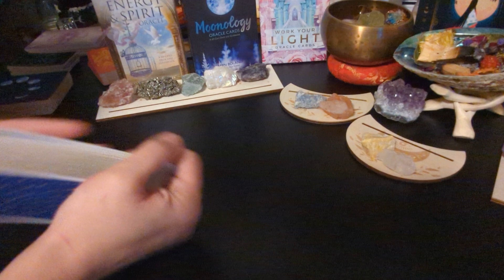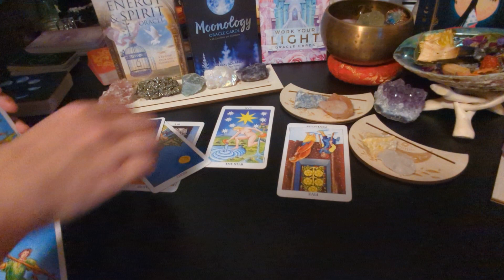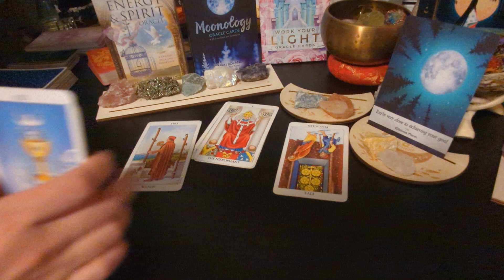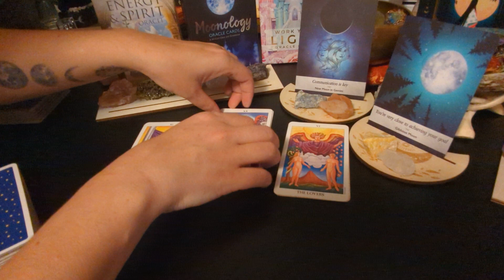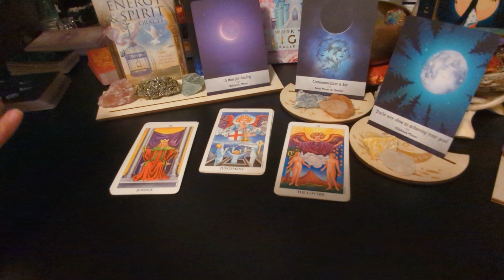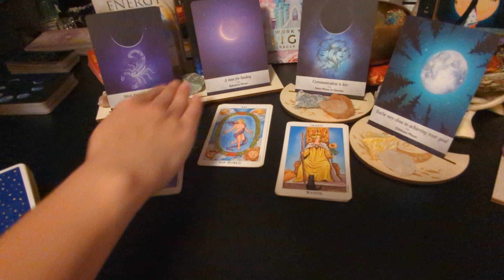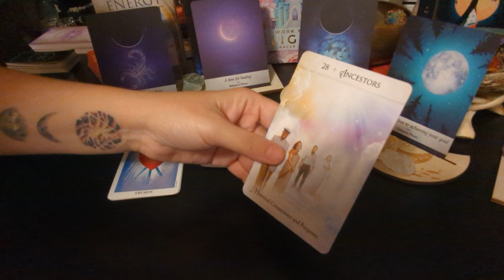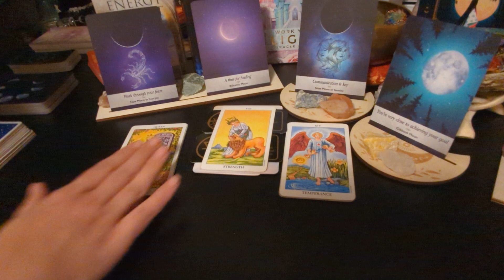Gemini ♊ January 2023! New Year, New Month - The Moon Cycles & Lunar Return. What's in Store...